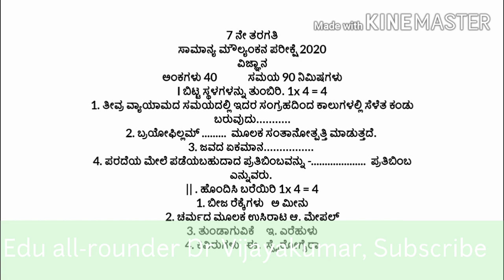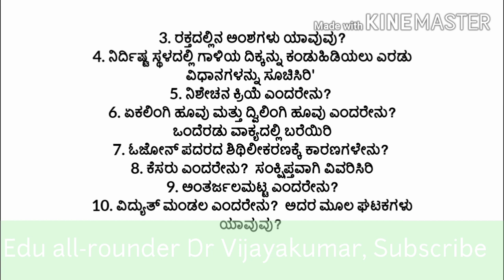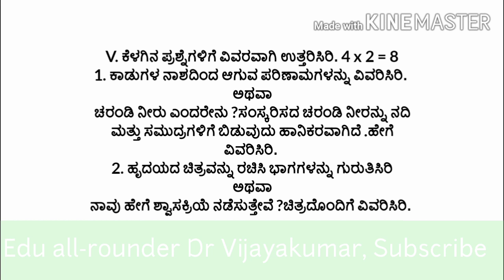7th standard Exam 2020 Science model question paper# 7ನೇ ತರಗತಿ ವಿಜ್ಞಾನ ಮಾದರಿ ಪ್ರಶ್ನೆಪತ್ರಿಕೆ 2020